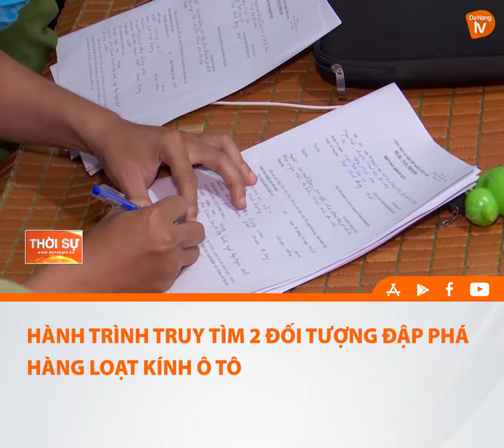HÀNH TRÌNH TRUY TÌM 2 ĐỐI TƯỢNG ĐẬP PHÁ HÀNG LOẠT KÍNH Ô TÔ